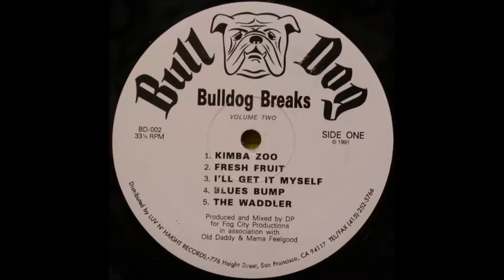Bulldog Breaks - Funky Riverside (1991)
Artist: Bulldog Breaks
Title: Funky Riverside
Album: Volume Two (1991)